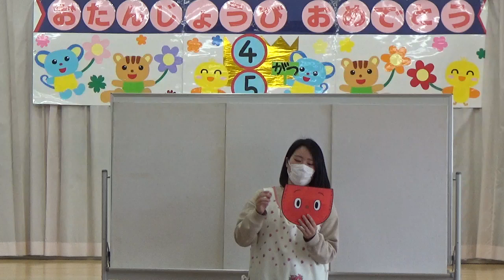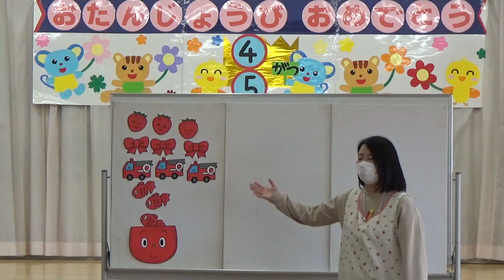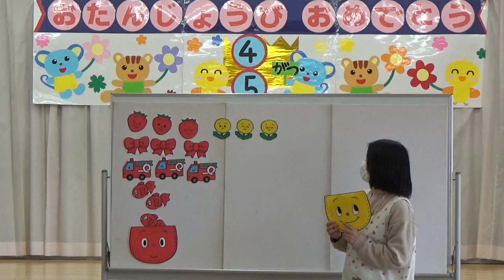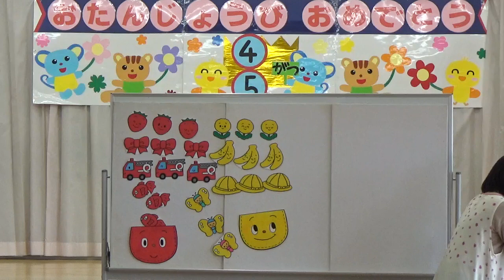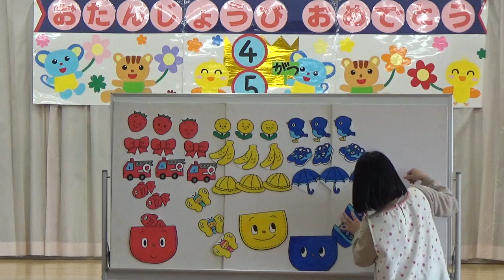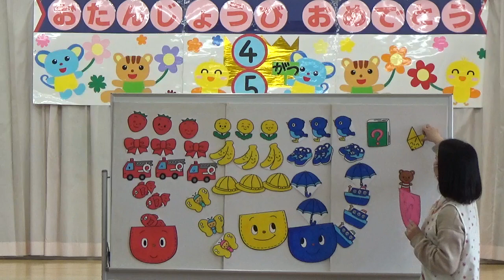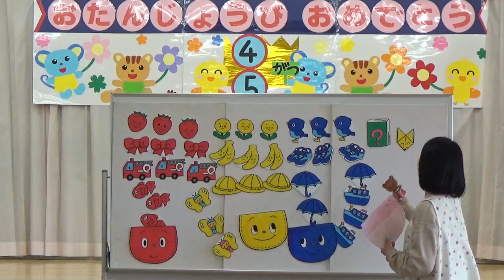5月21日のともべ幼稚園 年中「パネルシアター」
本日のともべ幼稚園の活動です。

ご家庭での登園自粛中の園児たちへの指導に、お役立てください。